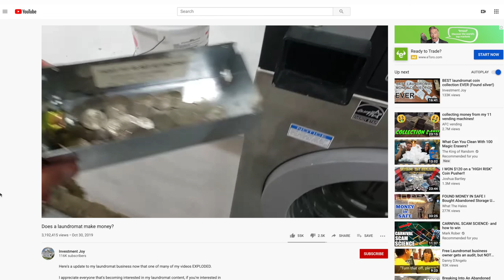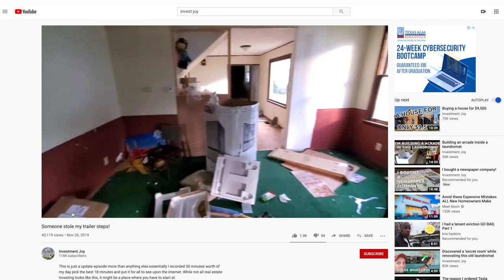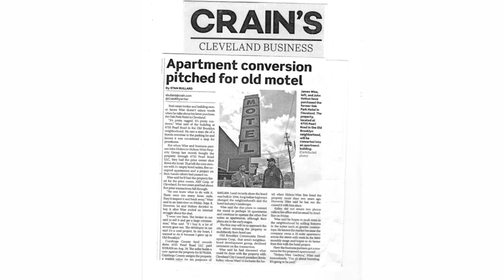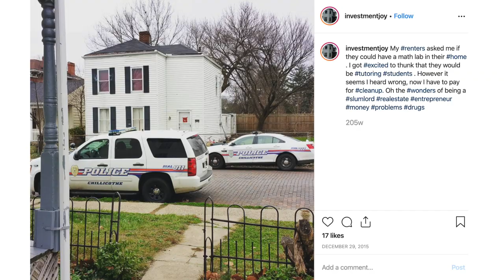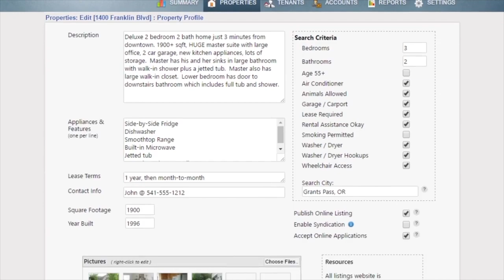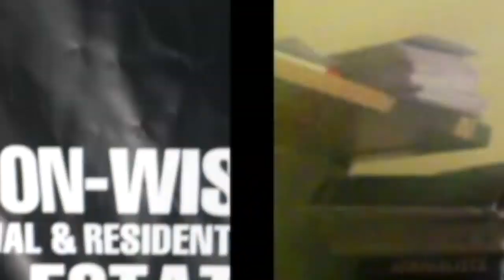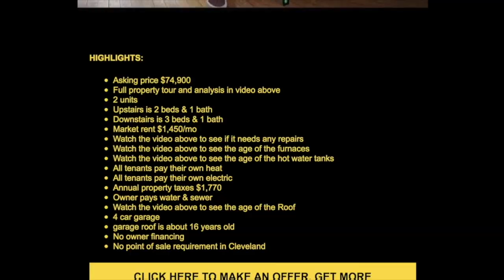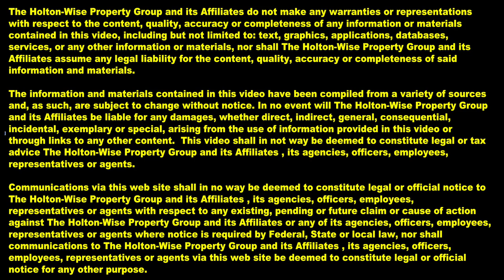Investment Joy Interview: Renting The Meth Lab House | Tenants From Hell 23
In the 23rd episode of The Tenants From Hell Show Brandon from @InvestmentJoy  sits down with James Wise to talk about the time one of his tenants started a Meth Lab in one of his rental properties. Brandon breaks down the story from start to finish including some red flags he noticed when he chose to rent this house to this particular tenant, how he remediated the Meth Lab House, how much it cost him to remediate the Meth Lab House and all of the bureaucratic hurdles landlords need to jump through to be able to legally rent out a former Meth Lab House.

Time to Evict; Tenant sets Cars on Fire at the Sex Motel - Tenants From Hell 19

🎙️ HELPFUL RESOURCES 🎙️